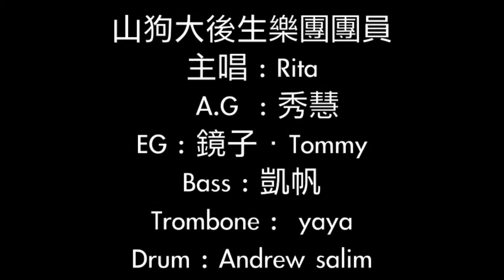【2013桐花音樂節】山狗大後生樂團 精彩片段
2013年   桐花音樂節＠南庄遊客中心
主辦單位：客家新音樂創作協會